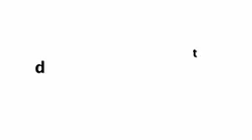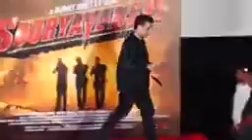Sooryavanshi Launch Full HD Video Akshay, Ajay, Ranveer, Katrina, Rohit Shetty